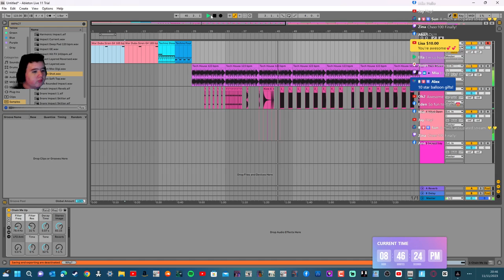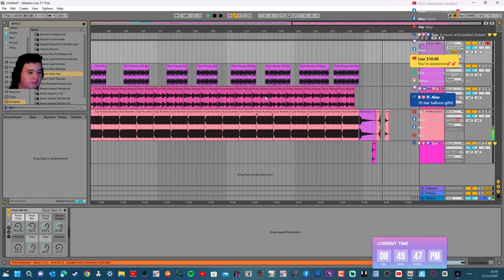"Creating a Hypnotic House Track in Ableton 11 | Step-by-Step Tutorial"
🎶 Dive into the world of electronic music production with this step-by-step tutorial on crafting a mesmerizing house track in Ableton Live 11! Join me, DJ HodgeHodge, as I guide you through the process of building infectious beats, groovy basslines, and captivating melodies that will keep your audience on the dance floor all night long.

In this comprehensive tutorial, you'll learn essential techniques for arranging, mixing, and mastering your house track to achieve that professional sound. Whether you're a seasoned producer or a newcomer to music production, this video is packed with tips and tricks to help you take your tracks to the next level.

Don't miss out on this opportunity to unleash your creativity and unleash the power of Ableton Live 11. Hit play now and let's make some music together! 🔥🎧